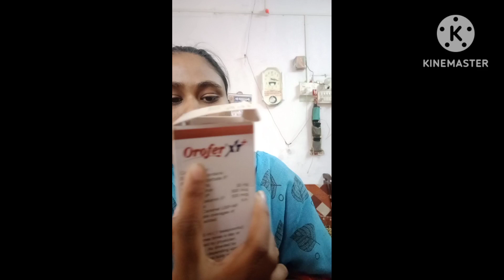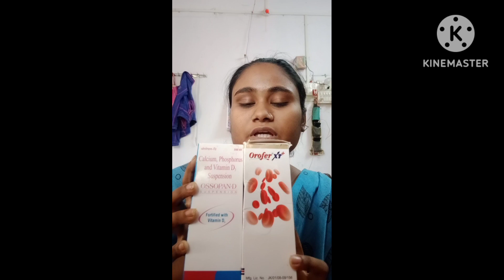pregnancy मध्ये ज्या स्त्रियांना टॅबलेट घेऊ वाटत नाही, त्यांनी हे लिकविड वापरावे.याचा फायदा होईल.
pregnancy मध्ये ज्या स्त्रियांना टॅबलेट घेऊ वाटत नाहीत, त्यांनी हे लिकविड वापरावे. याचा अतिशय फायदा होईल.